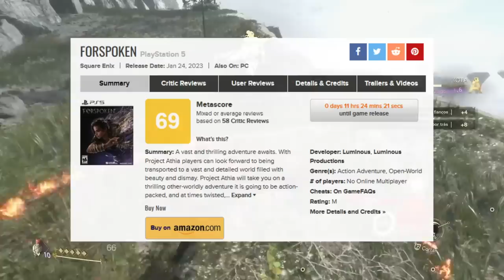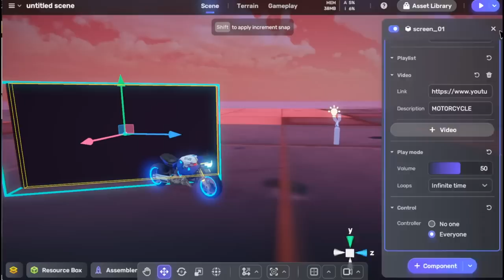O primeiro FLOP do ANO? A zoeira da Internet sobre FORSPOKEN eram REAIS!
Forspoken era o que a gente esperava mesmo...

➤ PSN: hadessama94